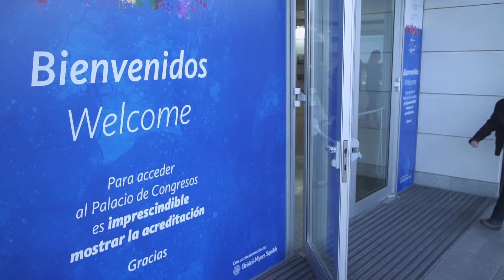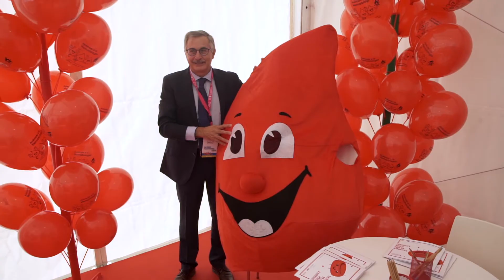Resumen del primer día del Congreso SEHH-SETH 2019 · Valencia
Resumen del primer día del Congreso SEHH-SETH 2019 celebrado en el Palacio de Congresos de Valencia, del 23 al 26 de octubre 2019.

MÁS INFORMACIÓN